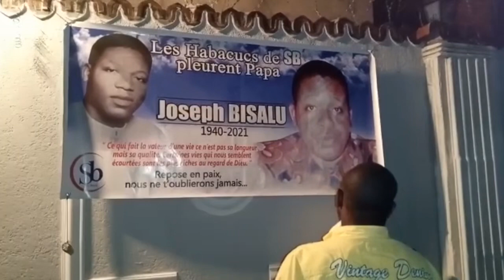▪️MATANGA YA PAPA BISALU : VISITE DES HABACUC CHEZ SILA BISALU